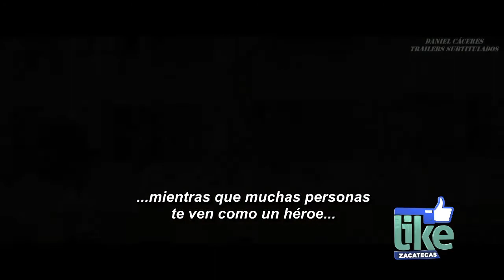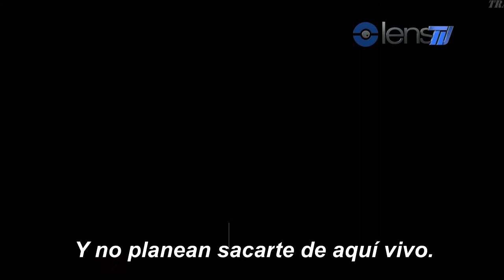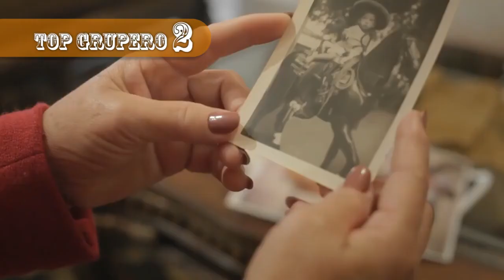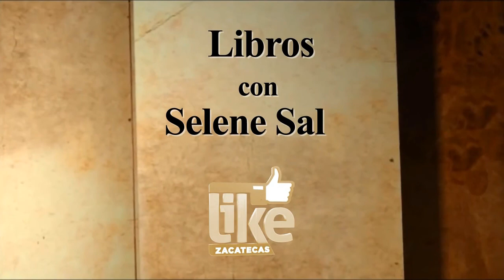LENSTV ESPECIAL DÍA DE LA MADRE ****No tengo los derechos de la música****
Lenstv presenta su programa dedicado al día de la madre, con el ballet folklórico del estado de Zacatecas, mariachi Reyes de Zacatecas. Disfruta con toda la familia del talento del mariachi, música nacional, baile, el talento de los conductores de Lenstv y más!!